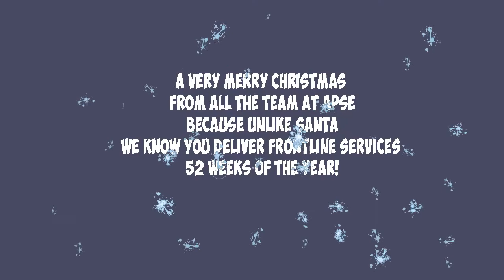APSE Christmas Card 2018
A very Merry Christmas and Happy New Year from everybody at APSE!

Unlike Santa, we know you deliver  frontline services 52 times a year.